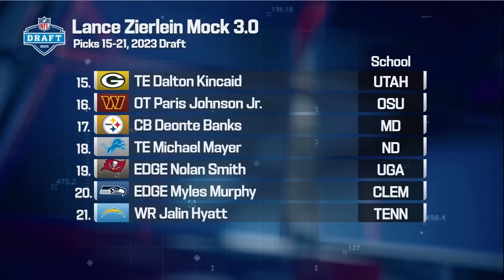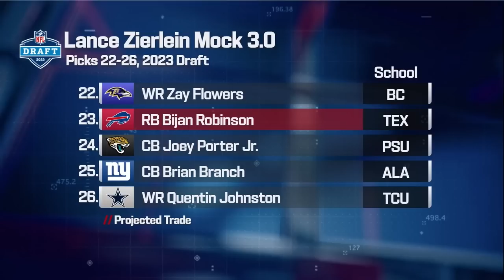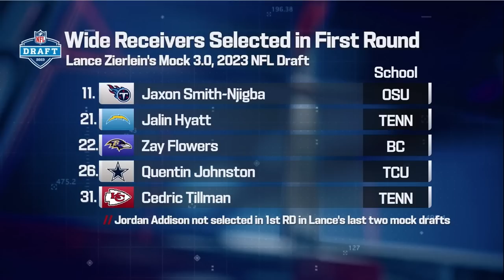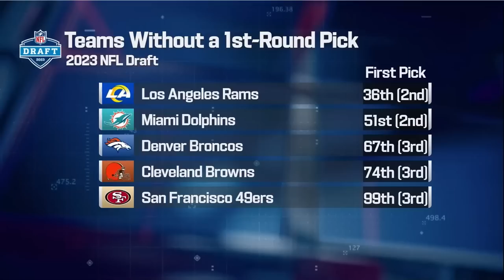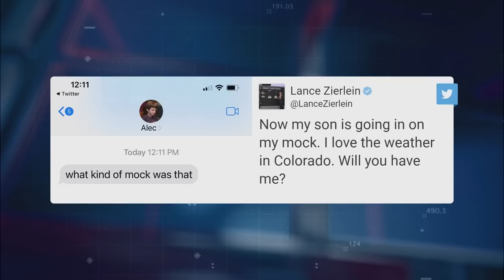2023 FULL First Round Mock Draft: Lance Zierlein 3.0